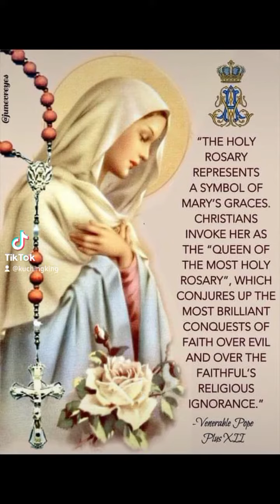Happy Birthday Mother Mary / Mama Mary